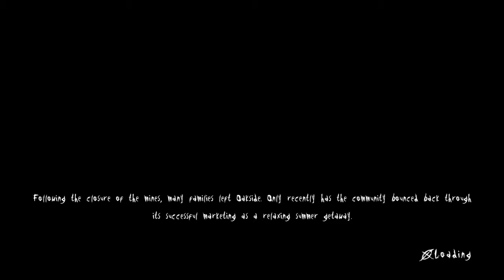Slender man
SHAREfactory™